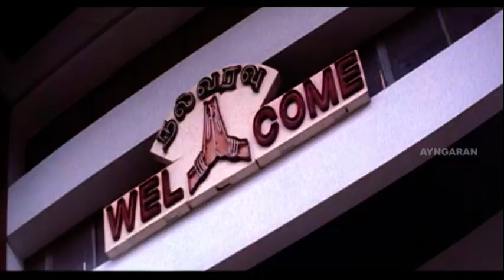Giri | Giri full Tamil Movie Scenes | The true identity of Arjun is revealed | Giri Fight Scene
Giri Tamil full Movie Scenes - Giri is a Tamil action comedy Movie written and directed by Sundar C, Giri starring Arjun in the lead role, with Reema Sen, Ramya, Vadivelu, Devayani and Prakash Raj. Giri Tamil Movie is famous for comic sequences between Vadivelu and Arjun. Giri movie contains Mass fight and hilarious Comedy sequence. Giri has a famous comedy sequence regarding Bakery. Giri tamil Movie was dubbed in Telugu as same title and in Hindi as Jaggu. Giri Tamil Movie plot deals with the Two villages on either side of a river are always feuding as the headmen Vinu Chakravarthy and Sethupathy Fefsi Vijayan have personal enemity. Due to some misunderstanding, Fefsi vijayan’s children die and the blame falls on  Vinu Chakravarthy . Fefsi Vijayan seeks revenge and tries to kill  Vinu Chakravarthy’s son.

Produced by          Kushboo

Written by         Sundar C, Boopathy Pandian

Starring                  Arjun, Reema Sen, Ramya, Devayani, Vadivelu, Prakash Raj

Edited by                  P. Saisuresh

Production
company                Avni Cinemax